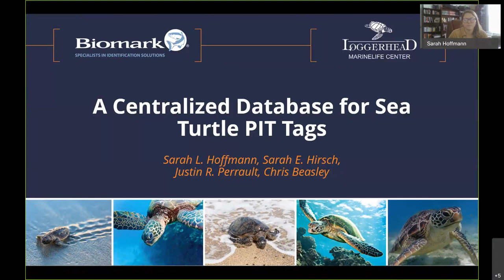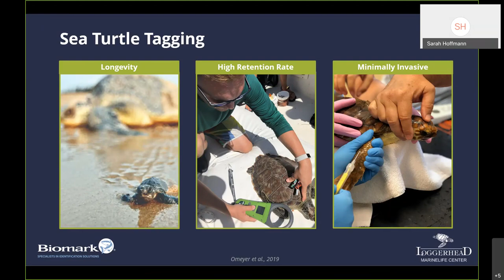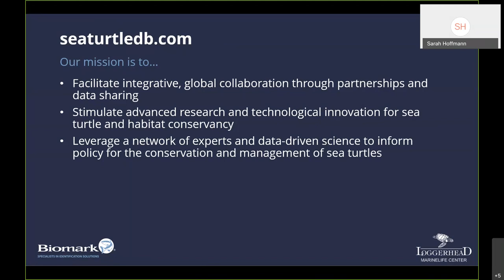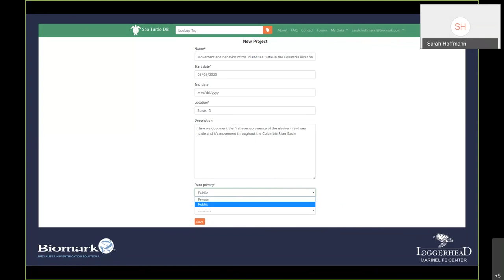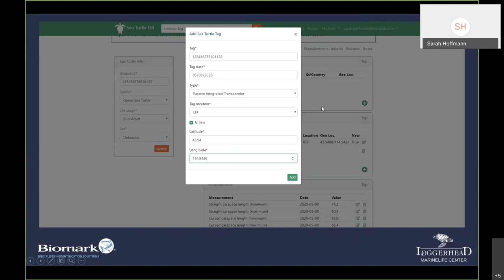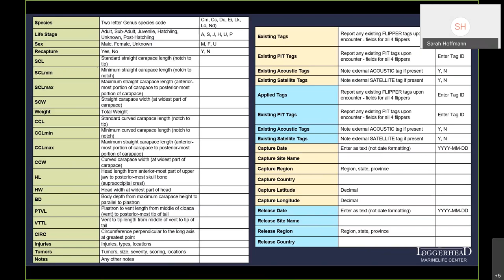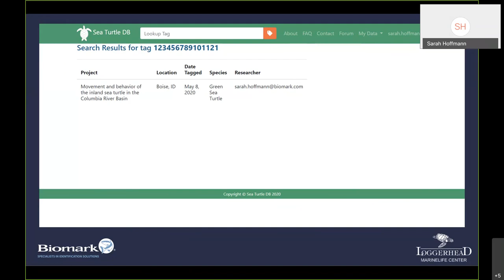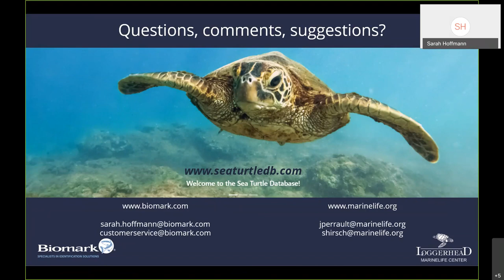Sea Turtle Tagging Database Webinar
SEA TURTLE TAGGING DATABASE: THE DEDICATED REPOSITORY FOR SEA TURTLE PIT TAG DATA

The ability to identify and track individual marine turtles over many seasons and throughout their life provides a wealth of knowledge about biology, behavior, and movement. Passive Integrative Transponder (PIT) tags are a reliable, life-long, and minimally intrusive technique to identify and track individuals. Given the cost efficiency of PIT tags, in comparison to other tagging technology, they are an attractive solution to increase sample sizes. Despite their proven utility and longevity, there is limited infrastructure for tag data sharing and collaboration. Thus, re-sighting data (and the meristic and morphometric data that are typically paired to it) may not be currently leveraged to their full potential. The Biomark Biological Services team has partnered with Loggerhead Marinelife Center to build an open-access, centralized database that will streamline the sharing of marine turtle tag data in support of sea turtle conservation efforts.

Watch the webinar recording to learn about this project and see how you can get involved!